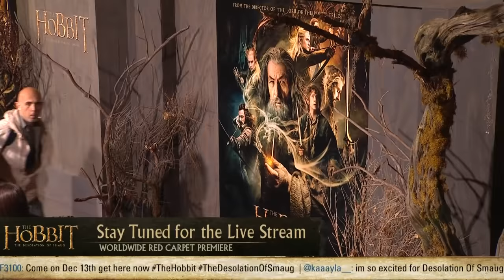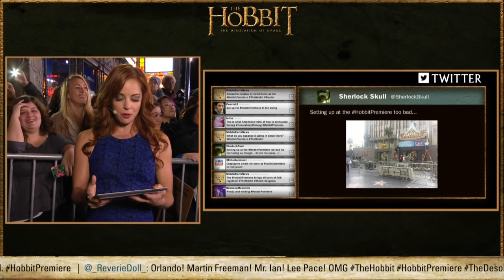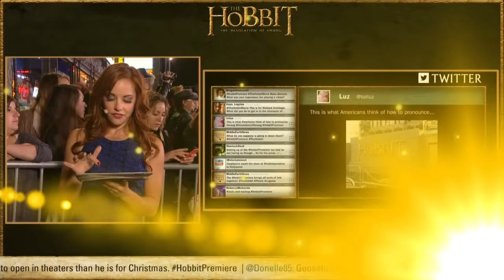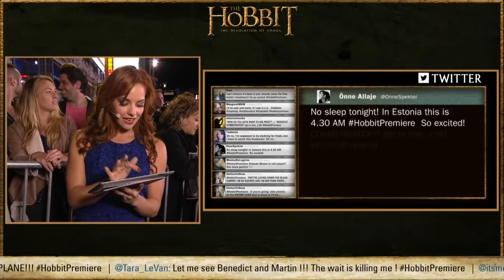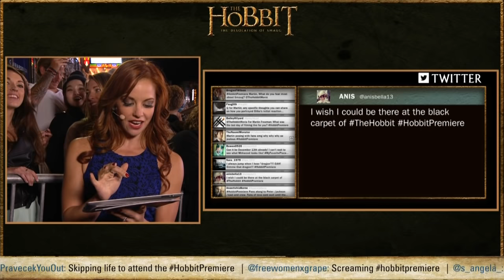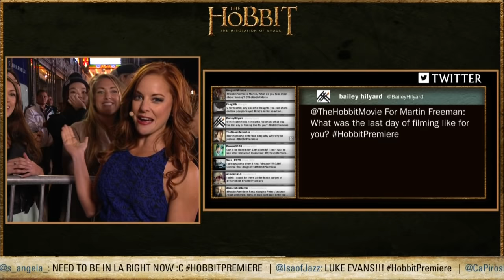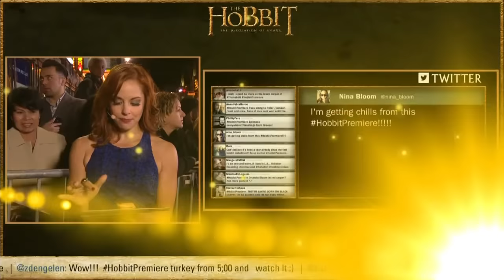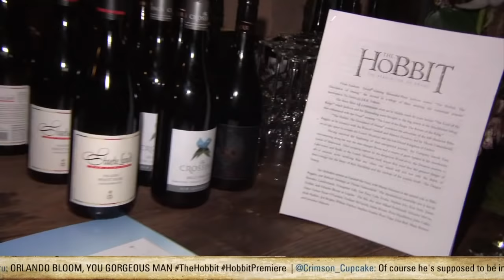The Hobbit: The Desolation of Smaug - LIVE World Premiere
Join us for our LIVE world premiere of The Hobbit: The Desolation of Smaug on December 2nd at 6:30pm PT/9:30pm ET!

Watch red carpet coverage with Martin Freeman, Richard Armitage, Benedict Cumberbatch, Evangeline Lilly, Luke Evans, Orlando Bloom, Stephen Fry, Dean O'Gorman, Aidan Turner, William Kircher, Manu Bennett, John Bell, Ryan Gage, composer Howard Shore, writer/producers Fran Walsh and Philippa Boyens and writer/producer/director Peter Jackson.

See the film in theaters December 13th! Tickets available now